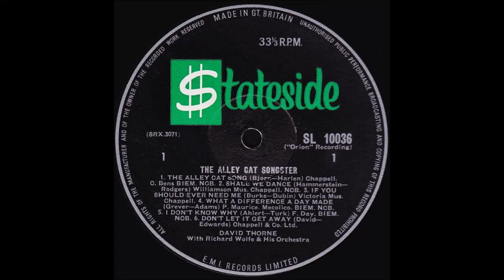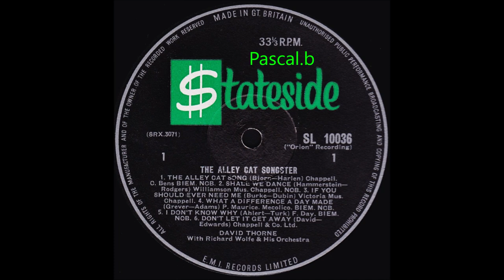David Thorne - Don't let it get away